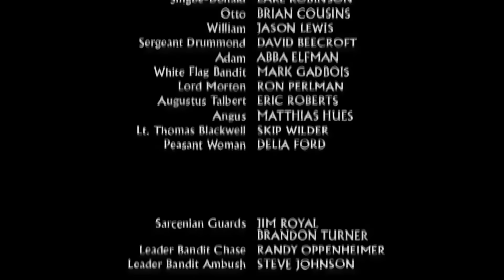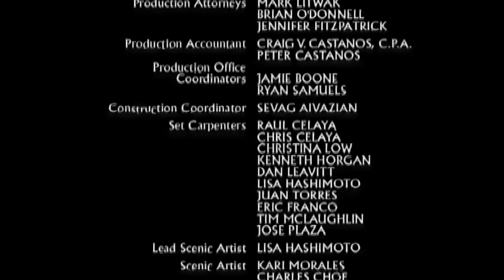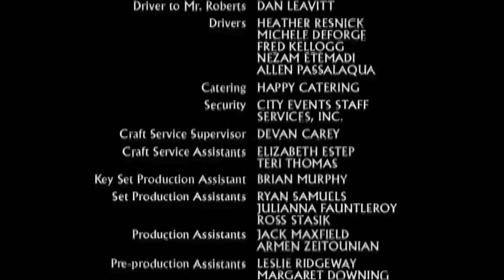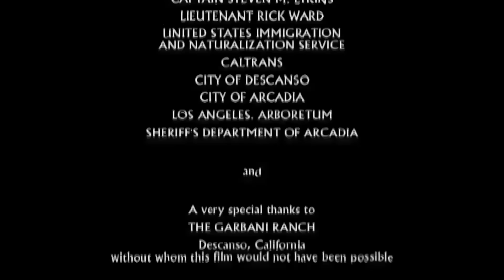THE KING'S GUARD 🎬 Exclusive Full Sci-Fi Movie Premiere 🎬 English HD 2024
🔴 Title: THE KING'S GUARD
🔴 Summary: A princess falls in love with her father's swordsman. sci-fi

YOP: 2000
Cast: Trevor St. John, Robert G. Goodwin, Lesley-Anne Down
Director: Jonathan Tydor
Writer: Jonathan Tydor

🔴 Certificate: TV-MA